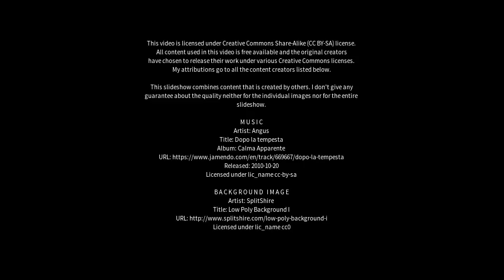Best places to visit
Best places to visit - Bolivar (Australia) Best places to visit - Slideshows from all over the world - City trips, nature pictures, etc.